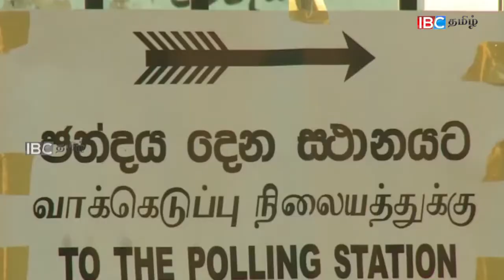அமைச்சர் பைசர் முஸ்தபாவுக்கு எதிராக நம்பிக்கையில்லா பிரேரணை!